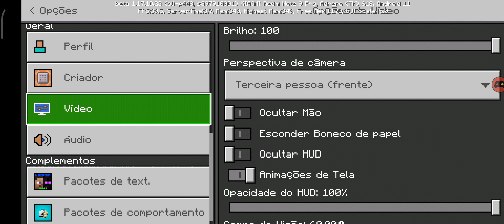Como deixar o Minecraft super realista no Celular!(Obs: Nova sobrevivência aqui no canal)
Link do download lá embaixo!

VALEUZÃO!